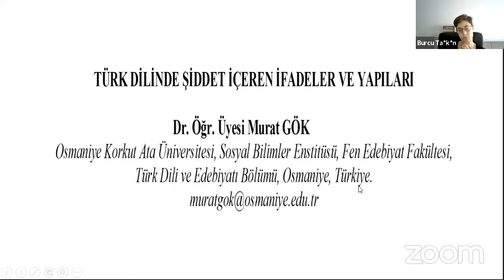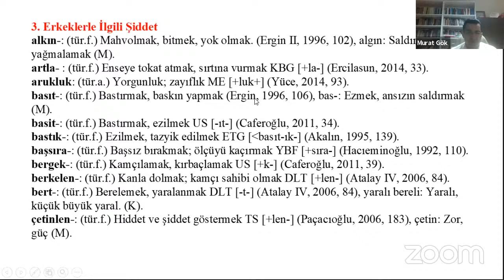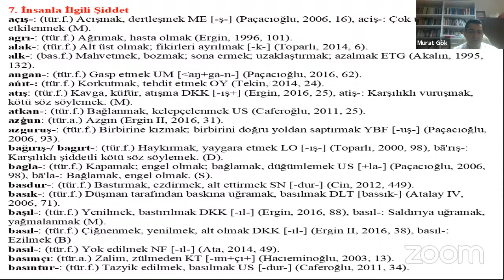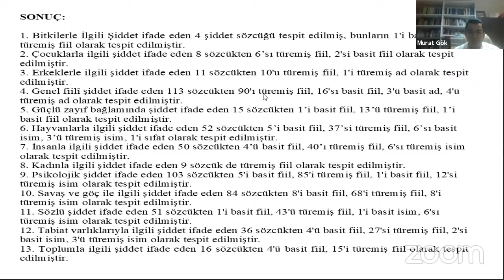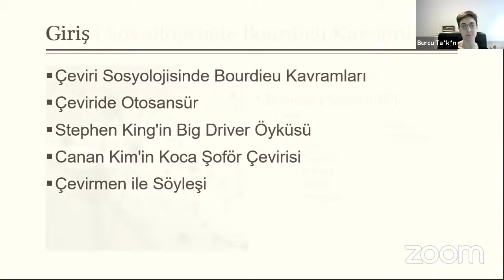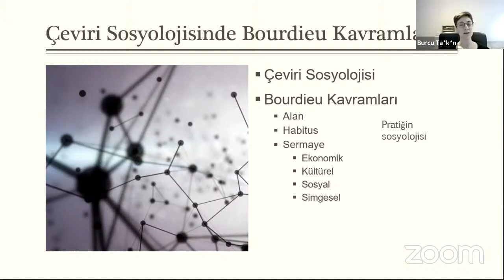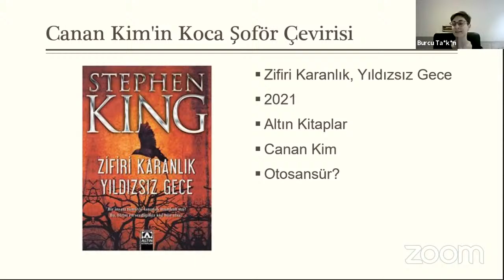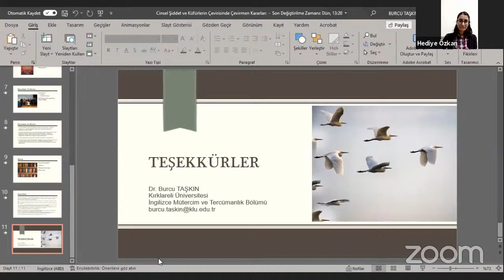Dilbilim - Çeviribilim Oturumu